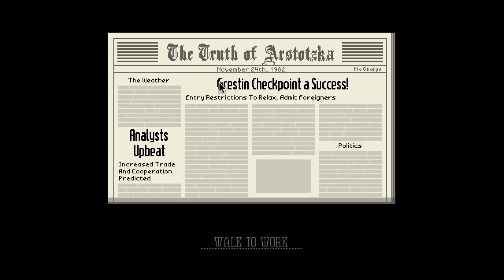CHING WOO WANG plays Papers Please